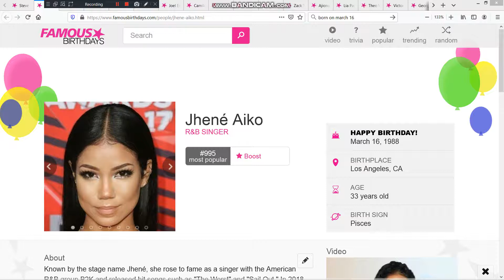Today is Jhene Aiko's 33rd birthday. We wish her a pleasant birthday journey.